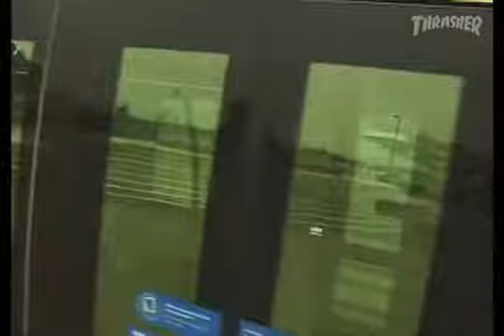Skatistas com manobras incríveis (Status)